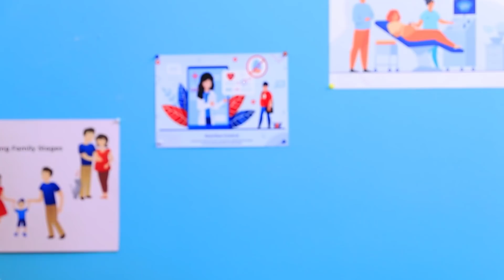Mẹ Mình Mở Trò Squid Game! Squid Game Ngoài Đời Thực!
Nếu mẹ bạn điều khiển trò Squid game, thì nó sẽ trở nên thú vị hơn rất nhiều.